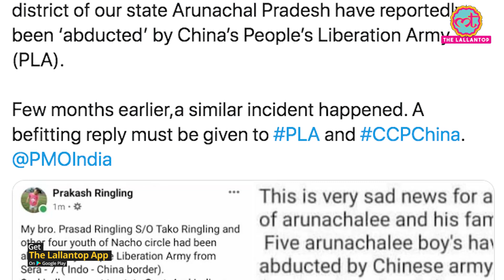PLA ने Arunachal Pradesh के Kibithu Area में पांचों भारतीयों को Handover किया | India-China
The five Indian nationals who were allegedly abducted by the Chinese army from a bordering village in Arunachal Pradesh have been released by China. The five villagers from a remote village in Arunachal Pradesh have entered India with the Army personnel accompanying them. The handover took place at Wacha near Kibithu area in Anjaw district of Arunachal Pradesh on Saturday.
Indian Army has now taken the custody of all five men in Kibithu after completing all formalities. The individuals will now be quarantined for 14 days as per Covid-19 protocol and will thereafter be handed over to their families. "All the 5 Indian youths from Arunachal Pradesh who were received at Kibithu by our Army from PLA are fit and fine. However, they will be quarantined for a specified period. I also thank Raksha Mantri Rajnath Singh ji for the concern he had shown," Union minister Kiren Rijiju said in a tweet.